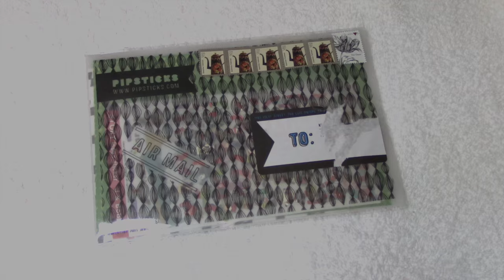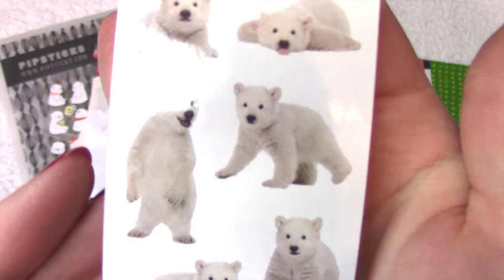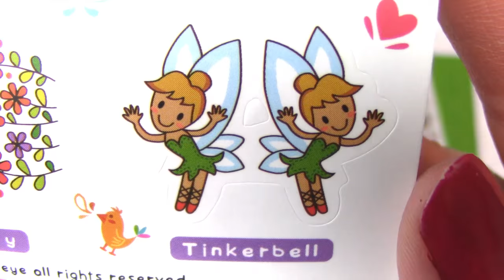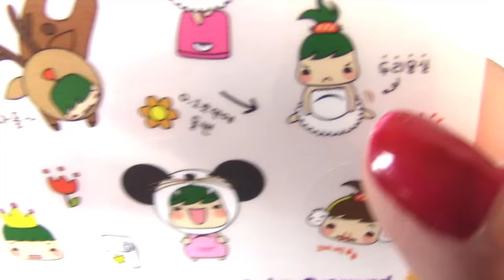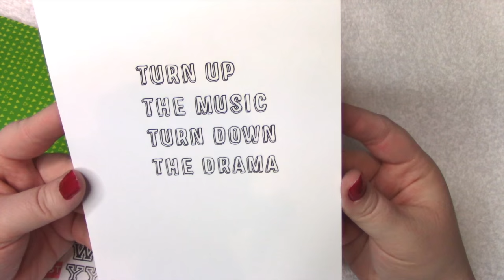December Sticker Subscription Unboxing | PIPSTICKS | VLOGMAS 2015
♥ Snapchat: thebestkimever (occasionally use but trying to be better)

►Use this link for $10 off your first ErinCondren.com purchase!

(Please mention my channel name, BestKimEver, in your email so I know it's not spam)
(Please do not send personal emails to this address)

Most products you see in my videos are purchased by me. From time to time, a company will be so kind to send me a product to review. I never accept a product that I don't think you guys would love. I only work with companies I enjoy and know that you will enjoy as well. All opinions are my own and completely honest.

♥ Love and kindness always! ♥